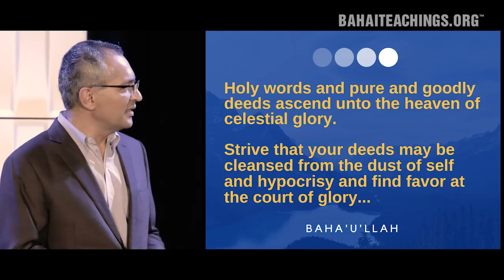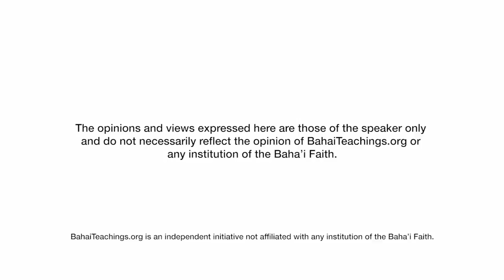How a Surgeon Heals with Intention | Babak Edraki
Gynecological oncologist, surgeon and Baha'i Babak Edraki attributes his remarkable patient outcomes to two things: purity of spiritual intention and maximal effort.

What creates a great doctor? Surgeon and gynecological oncologist Babak Edraki says that it’s purity of intention, maximal effort and the love the physician feels for his or her fellow human beings—and for society. It requires self-awareness and being a positive agent for social and spiritual transformation. Asking ourselves about the nobility of our actions brings a great sense of purpose to our lives, and ultimately heals the patient and the doctor.